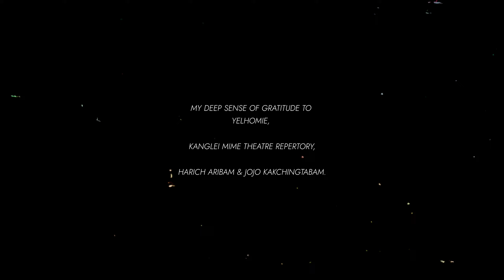MEENAI GI E! @yelhomie -Dance Visual